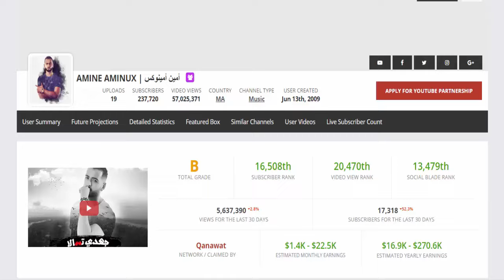كم من المال تربح قناة أمين أمينوكس من اليوتيوب